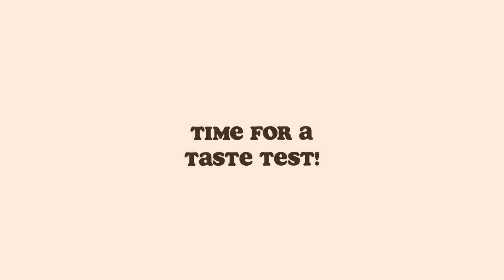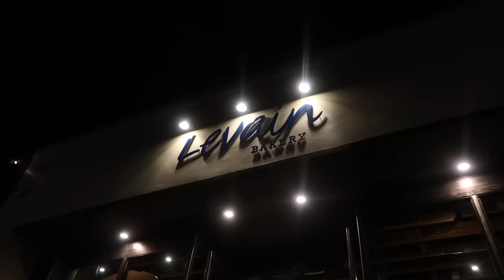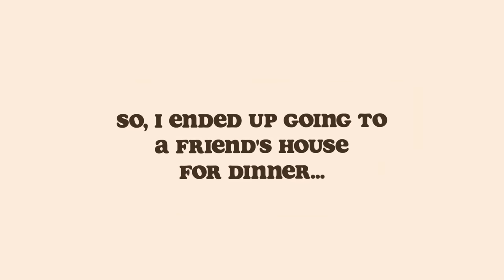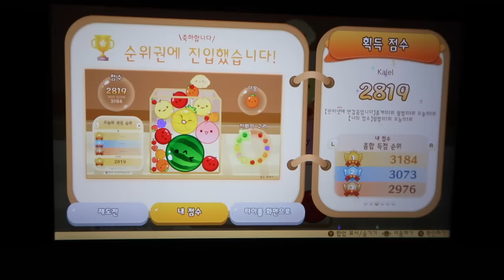la's most-hyped cookie?!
☆ social ☆

(if there's anything you want a link for, just comment & i'll do my best to add it here!)